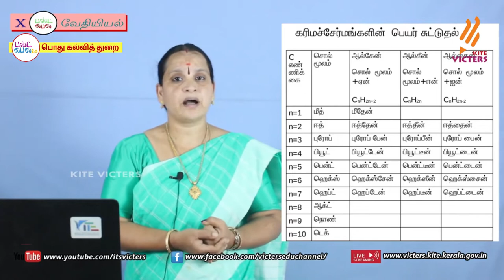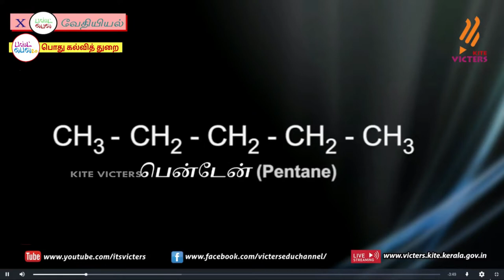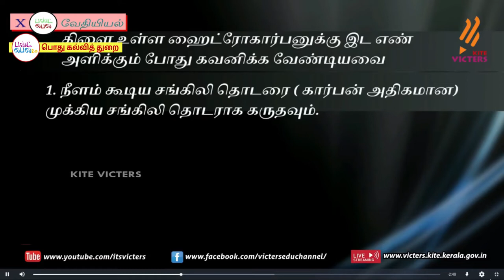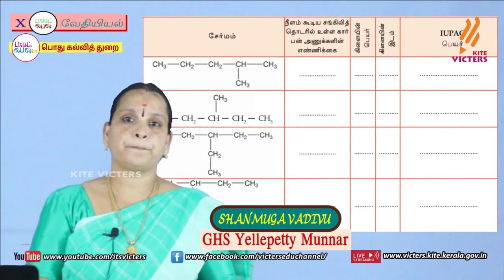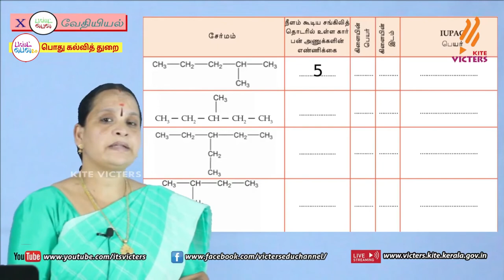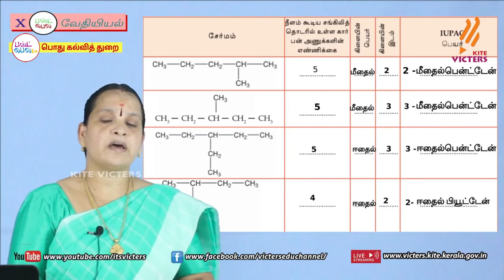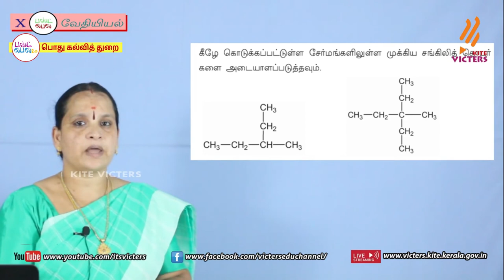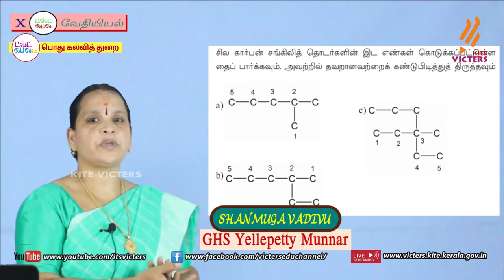FB2 KITE Palakkad STD 10 Chemistry Chapter 5 Episode 21 First bell 2 Tamil medium பஸ்ட் பெல் 2